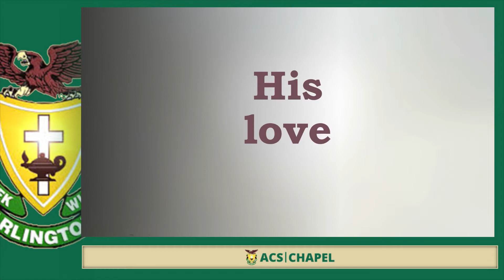ACS Chapel - Middle/High - 2/7/2022